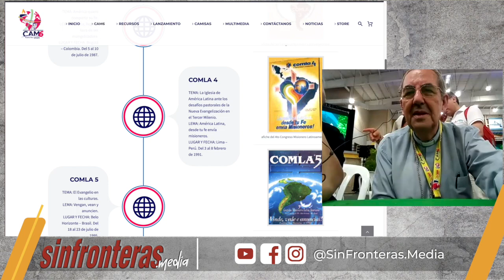Congreso Americano Misionero - CAM 6 - Mons. Rafael Cob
podcast | Desde el VI Congreso Americano Misionero que se realiza en Puerto Rico, conversamos con varios participantes de la delegación ecuatoriana y nos comparten experiencias de este importante espacio de reflexión sobre la Misión Ad Gentes.